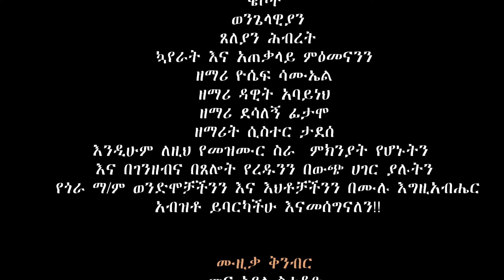ንዋዕ መላያሞ/ጎራ መካነ ኢየሱስ ሐ መዘምራን Gora መካነየሱስ